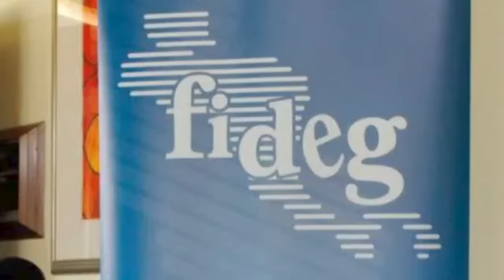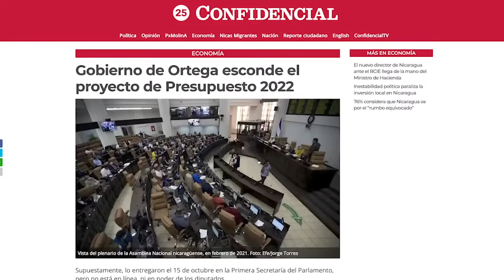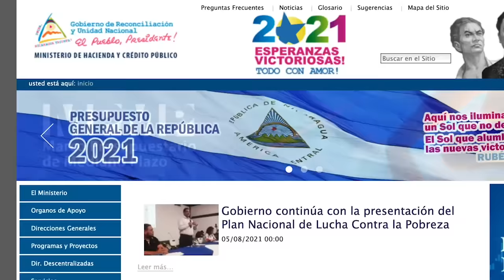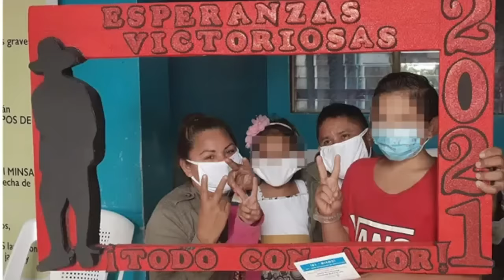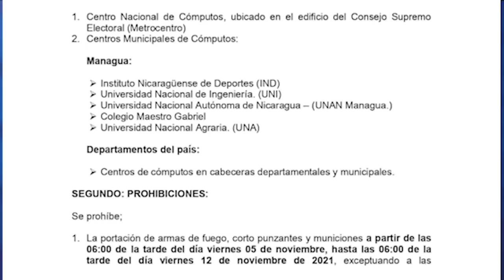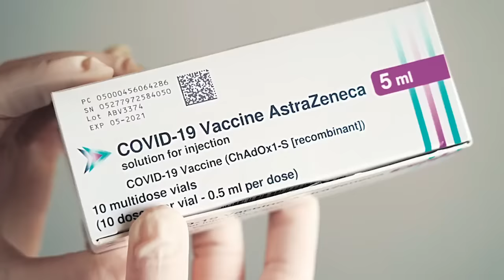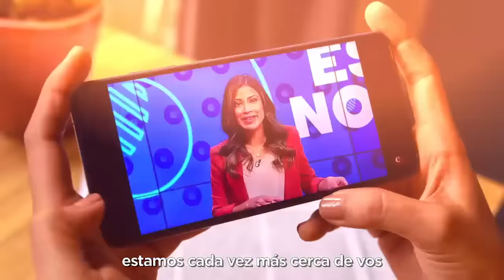Policía allana oficinas de Fideg, centro de investigación sobre temas de pobreza